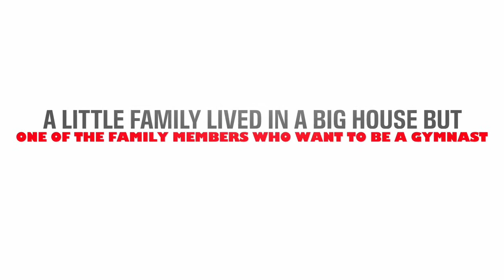A little family lived in a Big house but one of the family members who want to be a gymnast